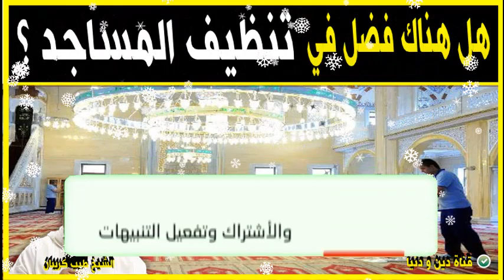فضل تنظيف وتطيب المساجد هل يعتبر صدقة مع الدكتور طيب كريبان 👉 دين و دنيا